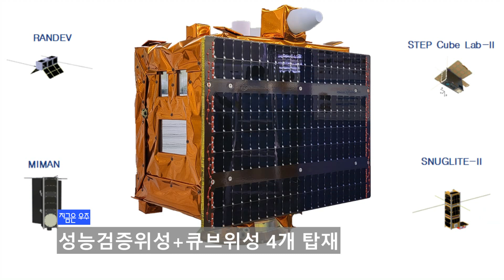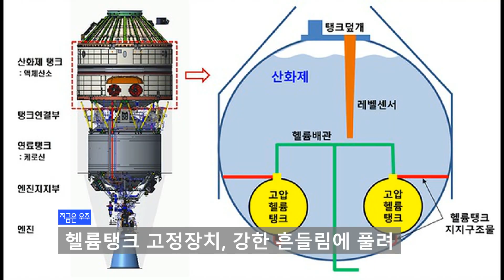[지금은 우주] 누리호, 절반에서 완벽한 성공으로 간다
오는 6월 발사예정인 누리호 2차 발사가 순조롭게 진행되고 있는 것으로 알려졌다. 지난해 10월 21일 이른바 ‘절반의 성공’을 딛고 완벽한 성공으로 이어질 수 있을지 기대된다.

과학기술정보통신부(장관 임혜숙)는 3일 한국형발사체(누리호) 2차 발사(6월 15일 예정)를 할 때 탑재될 성능검증위성이 개발 마무리 단계에 있다고 발표했다. 4일부터는 성능검증위성에 큐브위성을 탑재해 위성 개발 시험을 실시한다. 큐브위성은 캔 크기의 작은 위성을 말한다.

성능검증위성은 누리호의 발사 성능을 검증하기 위해 개발된 위성이다. 국내에서 개발한 우주기술을 확인하기 위한 탑재체와 함께 국내 대학에서 만든 큐브위성 4기가 탑재된다. 600~800km 사이의 태양동기궤도에서 2년 동안 임무를 수행한다.